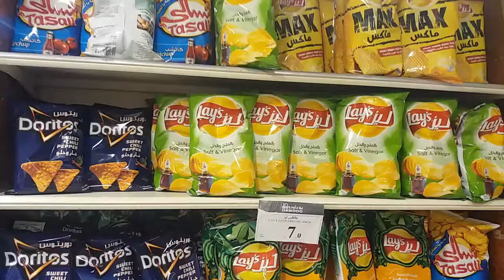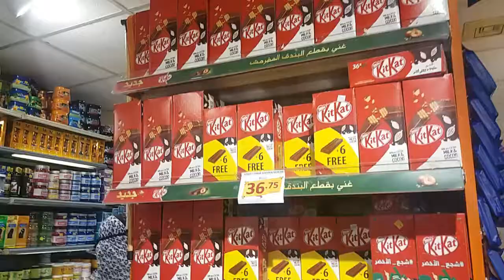Saudi Arabia Mega Shopping Mall||Beside Makka Sharif||On Youtube Online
This Is a awesome shopping mall which is unlimited products with toy,ladies items,bags,jeans item, etc.
never miss this video watch till end..